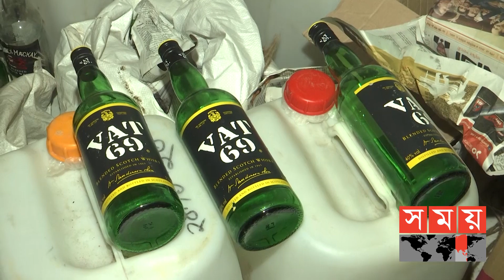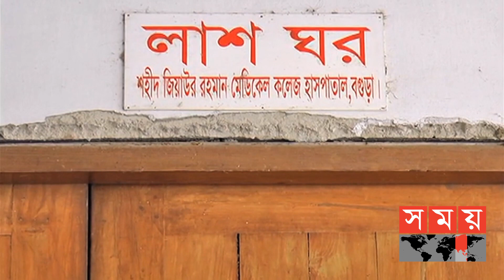নকল ও ভেজাল মদ পান করে স্বাস্থ্যঝুঁকিতে মানুষ! | Dhaka News | Somoy TV